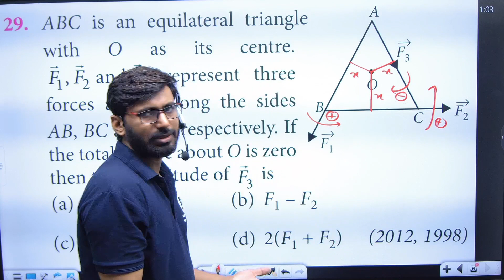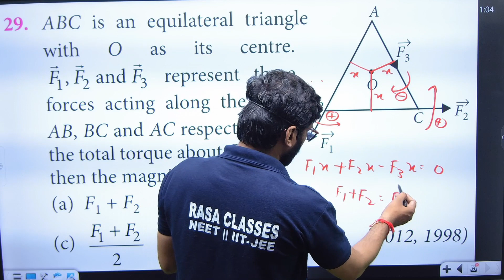ABC is an equilateral triangle with O as its centre . F1 , F2 and F3 represent three forces.........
Q.no. 29 ABC is an equilateral triangle with O as its centre . F1 , F2 and F3 represent three forces acting along the sides AB , BC and AC respectively . If the total torque about O is zero then the magnitude of F3 is --
(a) F1  +  F2
(b) F1 - F2
(d)  2 ( F1 + F2 )